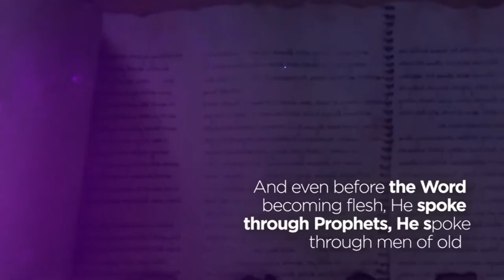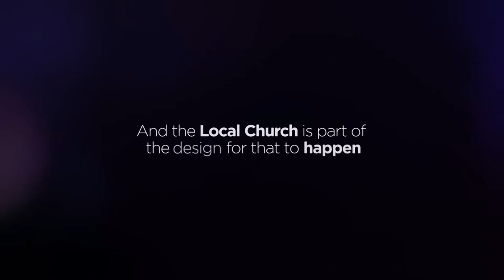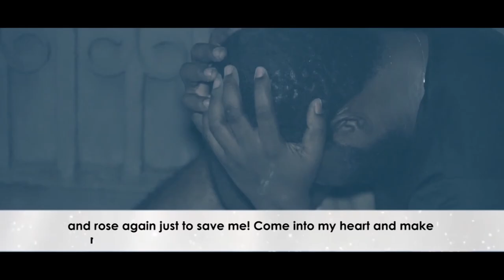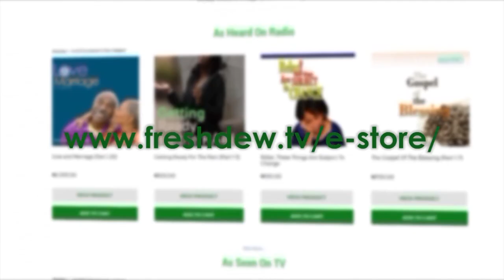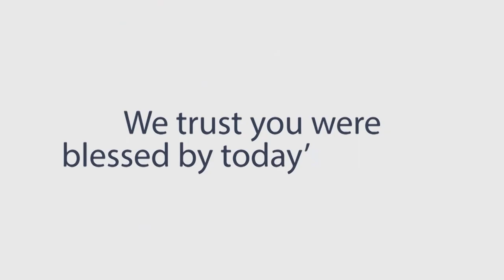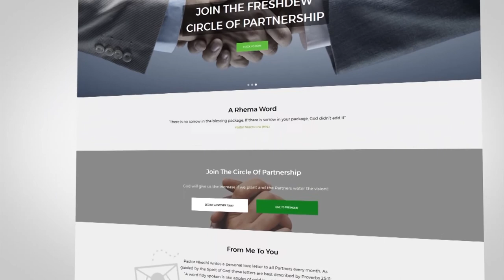God Is Big In Me (Part 29)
Recent episodes of Freshdew have taught that there are four important things you need to know about a gift to help you understand how God's gifts express His bigness in you. You will learn about the last of these from this episode.